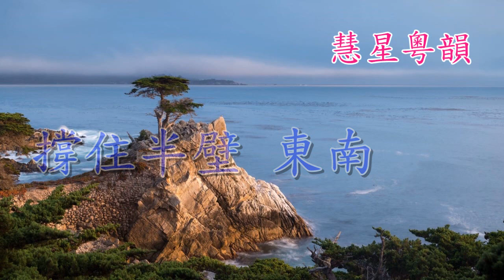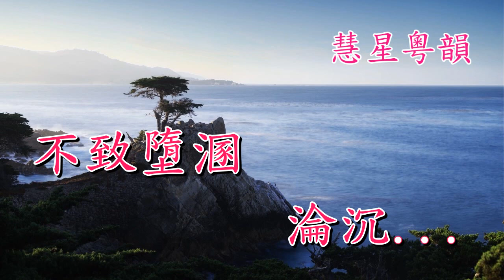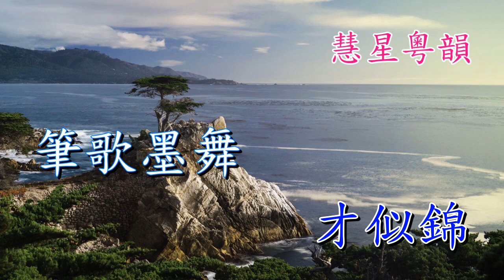碧血情鴛嶺海魂 羅家寶 瓊霞 蔡衍棻撰曲